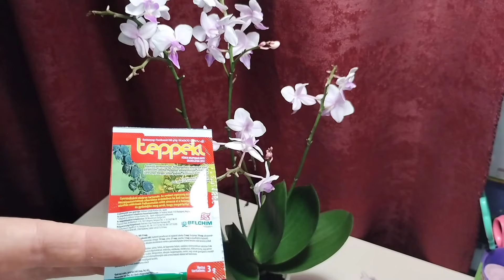Для Новой Орхидеи 🌸 сделаю такую обработку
Что в первую очередь нужно делать для нового растения , которое появляется у вас дома?